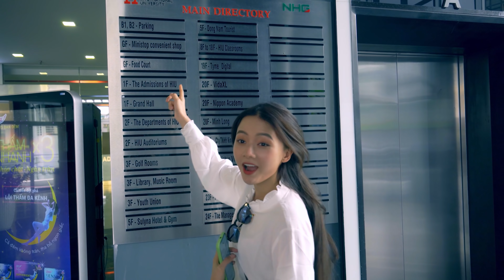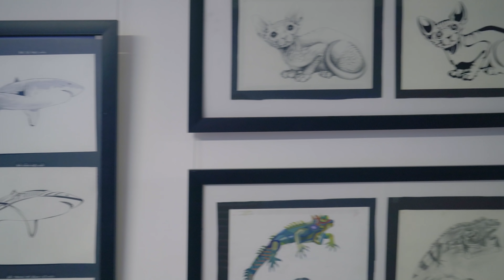MỘT NGÀY LÀM SINH VIÊN CỦA HƯƠNG VÀ HUY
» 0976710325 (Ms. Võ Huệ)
Đón xem những nội dung mới nhất của Hương tại:
* Các bạn yêu mến Hương ủng hộ Hương bằng cách Xem hết clip rồi bấm Like, để lại Comment ý kiến và cuối cùng là bấm ngay nút Share qua Facebook kèm Hashtag
Cảm ơn cả nhà mình nhiều nhé! ❤️ ❤️ ❤️

© Bản quyền thuộc về Lan Huong Channel
© Copyright Lan Huong Channel & Do not Reup